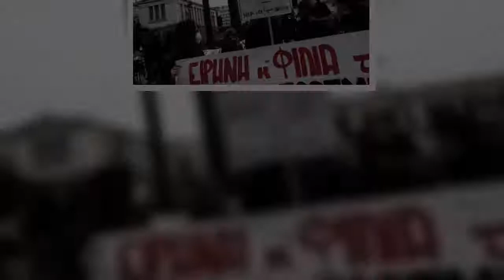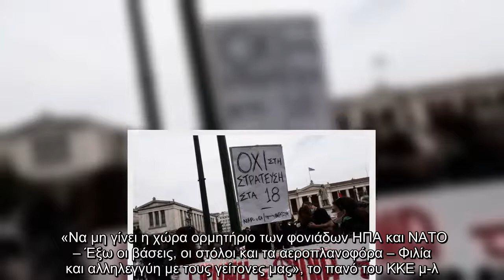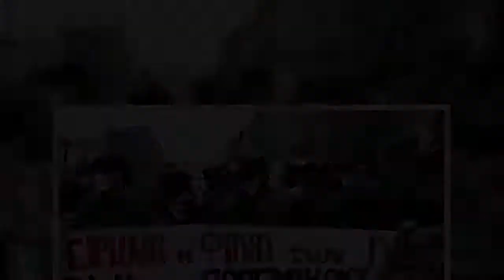Αντιπολεμικές διαδηλώσεις : «Δώστε λεφτά για υγεία και παιδεία, όχι για στρατό και αστυνομία»